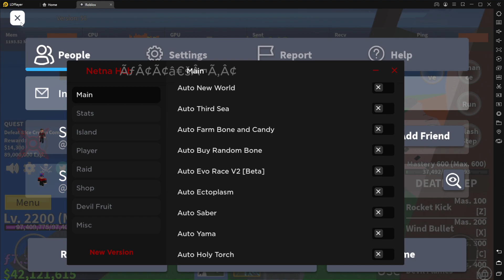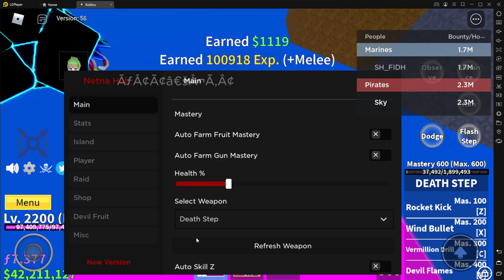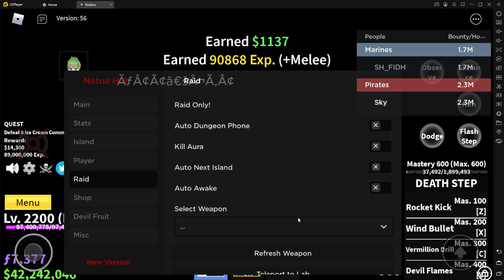BLOX FRUITS Script Mobile AUTO FARM UPDATE 17 AUTO RAID | MAGNET (WORK LVL 2200)